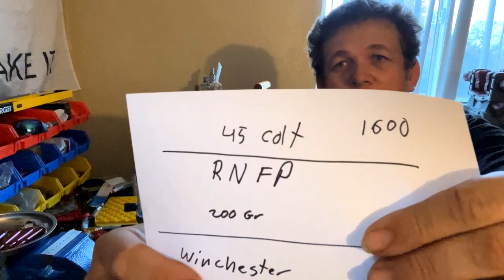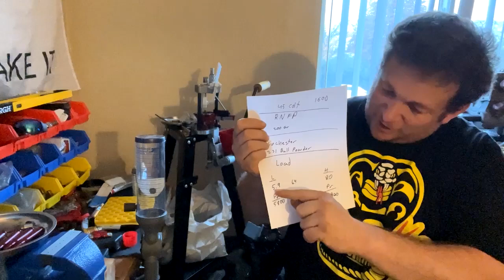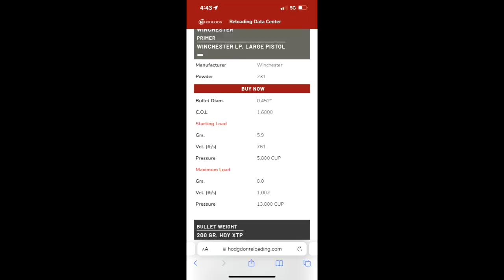reloading 45 long colt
Step by step on reloading